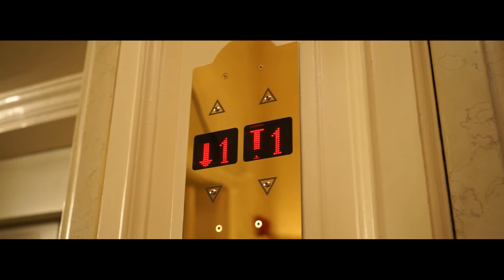Rossella Jardini Spring/Summer 2017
The spring summer 2017 collection by Rossella Jardini takes us by surprise - and makes us wonder whether a designer that we did not know is perhaps coming into the world.

The clothes sing a hymn to joy, in a festive mood of colours which draws its features from a contemporary aesthetic dimension and transmits them in forms that move away from the narration to which Rossella Jardini had accustomed us. Her distinctive sign – the strictness of the cut, the beauty of the fabric, the attention to detail, the fit – which have always made her creations stand out and those who wear them recognizable, revived here and there by notes of light-hearted irony which was the stylistic mark of her mentor and friend Franco Moschino, is now joined by something that is stylistically new, almost a change of register, obtained with a use of colours which is only apparently casual and chaotic, half-way between the ethnic, the hippie and the folkloristic, but which is the result of rigorous research in a melting pot of costumes and popular traditions ranging from the cultures of the Native Americans to Andean and North European traditions.

The inspiring model of this experimentation is triggered off by the incomparable vision of fashion of Giorgio Sant'Angelo in the 1960s and 1970s, drawing on the multicultural ideas that fed the creative genius of this artist and integrating those suggestions with the rigorous historical research on traditional costumes carried out by Max Tilke.

It is from these sources that the volumes and the shapes of the dresses in this collection are taken, after having been brought up to date and adapted to the silhouette of the Jardini woman. That festive season of the hippie culture of the 1970s, which still hovers like an echo over dress in all the continents, is also drawn on in full.
In the great chromatic variety offered, even now the designer does not sacrifice playing with her favourite colour – sheer white – which she offers in dresses with large volumes that evoke an idea of coolness. The cottons, the light poplins, the cotton and cotton-silk jacquards, the washed satins and the crepe de chine, and also the multi-coloured striped jacquards, the multi-coloured dots printed on silk and the grosgrain ribbons on cotton tulle, become fabrics for tops, skirts and mini shorts.

The minimalism of the shapes contrasts, with very effective results, the richness of the details and embroidery, whilst the assembled trimmings are reproduced on “trompe l'oeil” prints which trick the eye in a mischievous allusive game which is very dear to the designer, who thus sketches out the elegant, dynamic and playful profile of a modern and cosmopolitan woman, happily at ease in her clothes as in her own skin, in a multicultural world.

This affinity with the world of art is confirmed by the two special collaborations the designer wanted with her in this collection. The first is the costume jewellery brand Iosselliani, created in Rome in 1997 by the encounter between Roberta Paolucci and Paolo Giacomelli

For the second collaboration, the Roman artist Fausto delle Chiaie was chosen. The designer immediately loved the very personal expressive  incisiveness of his drawing and his outstanding sense of humour. The artist offers his singular vision of the Jardini woman, reinterpreting her essence in a Picasso-like way; he also adds to the drawings, all specially made for the designer,  a very evocative canvas, entitled "Piove e c'è il sole" (“It’s raining and the sun is out”), which is not only in perfect chromatic harmony with the bright, strong and solar colours of the collection, but has a delicate message full of lightness and poetically positive that aims to symbolically encourage an optimistic vision of life.

A film by Gianmarco Boccaccio @ LaModaChannel